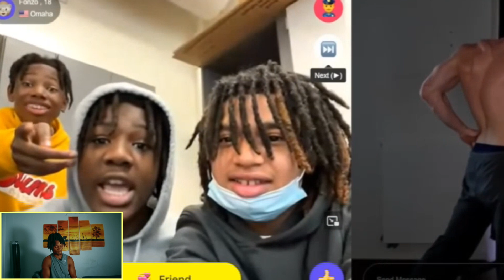They Didn't Expect TRANSFORMATION OMEGLE REACTION Prank ( Bodybuilder FELXES MUSCLES on Omegle )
They didn't expect transformation omegle reaction . . . In this series you are going to see bodybuilder flexing muscle on omegle for a reaction